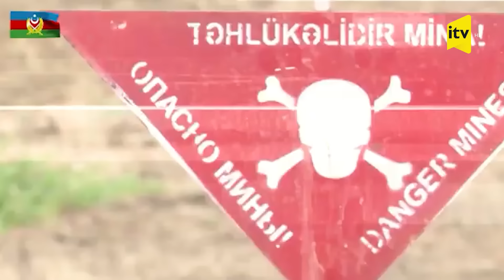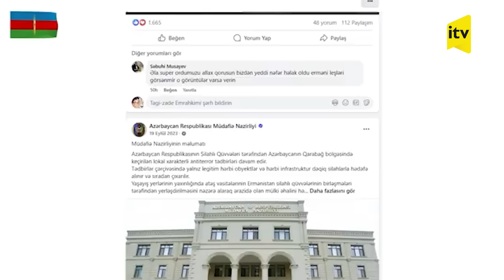Anti-terror əməliyyatlarından anbaan görüntülər: separatçıların postları belə məhv edildi